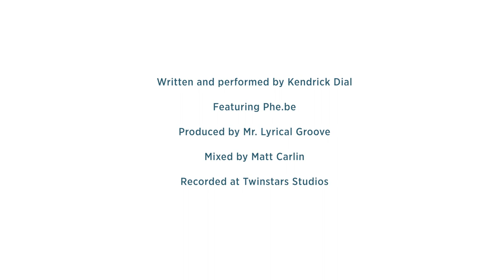JA San Diego Music Video